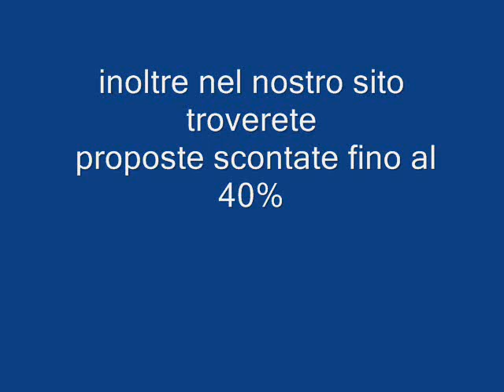HOTEL PARK PHILIP SICILIA galadriel viaggi Pieve di Soligo 04381796937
L'Hotel Club Park Philip di Marina di Patti (ME) si trova direttamente sul lungomare della cittadina, è situata in un' incantevole scenario naturale e culturale, di fronte alle isole Eolie.